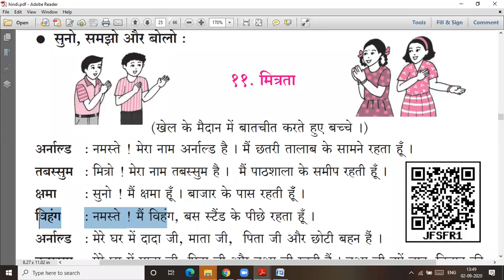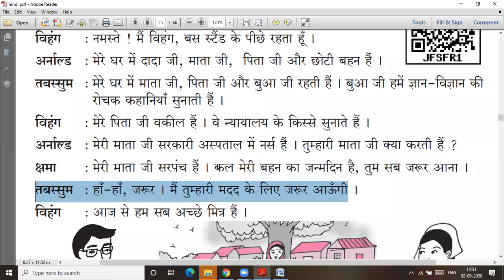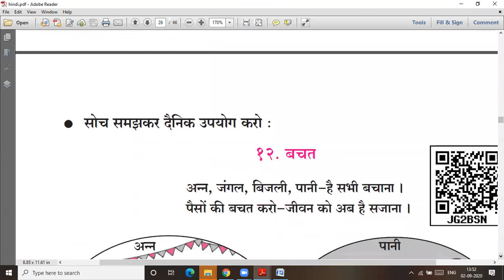मित्रता # std 5 # lecture video